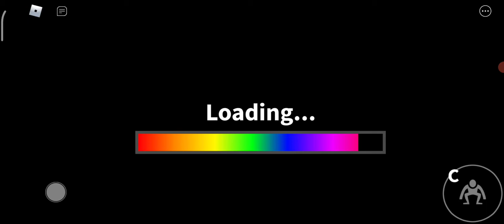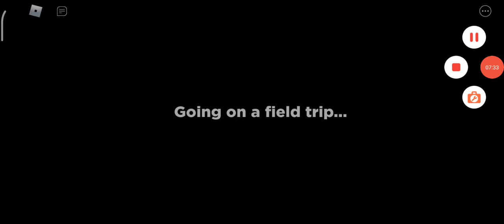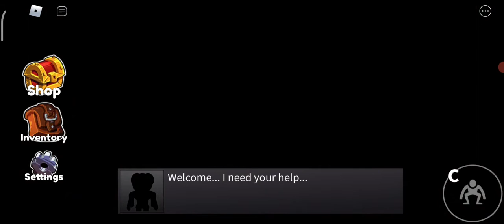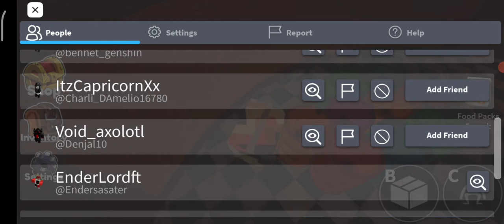prelazak rainbow friends ep1